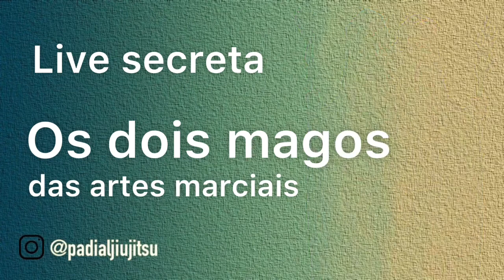Em breve "live secreta" Os dois magos das artes marciais - imperdível